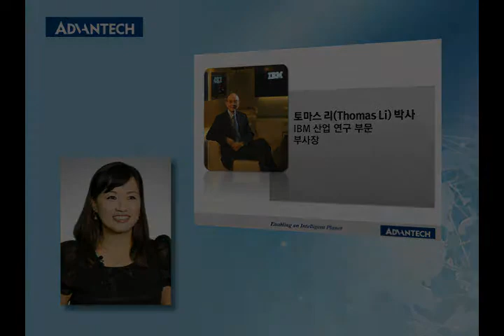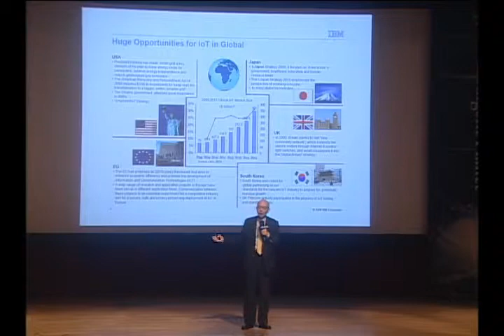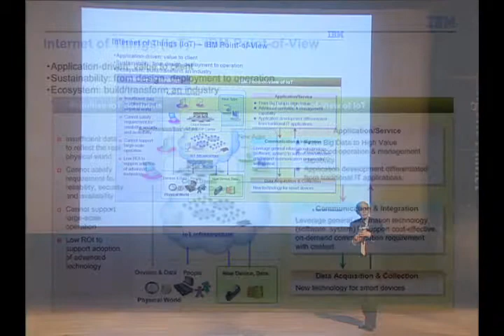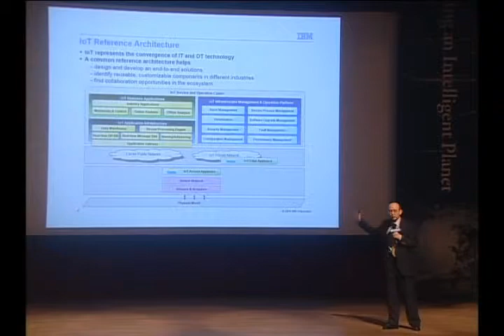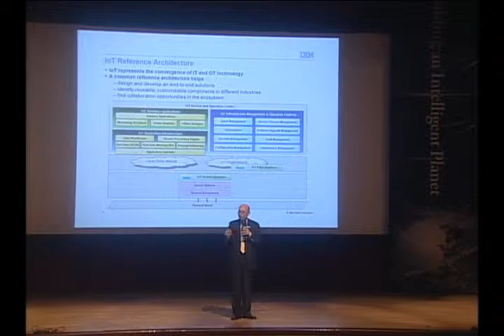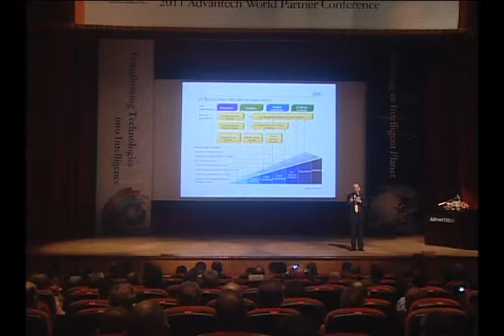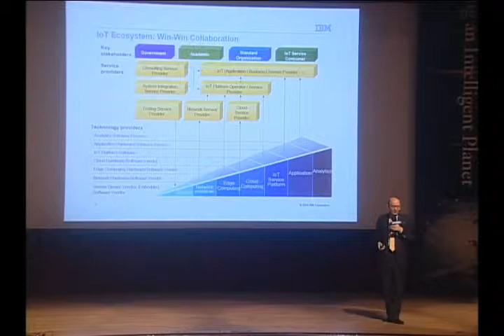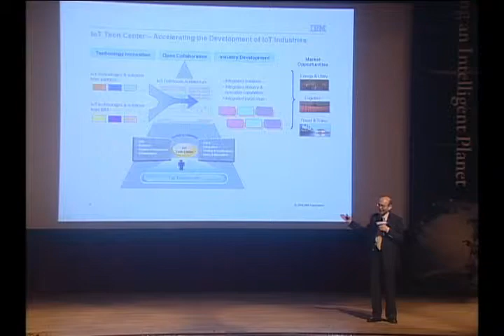어드밴텍 온라인 ASF - IoT (Internet of Things), Advantech(KR)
이번 주제는 IoT  (Internet of Things) 입니다.

인터넷이 사람들의 상호작용을 향상시켰다면, IoT는 사람과 사물, 사물과 사물 간의 상호작용을 크게 향상시킬 것입니다. IBM의 토마스 리 (Thomas Li) 박사가 IoT의 시장 기회에 대한 이해를 돕기 위해 강연을 하겠습니다.

자세한 내용을 확인하려면 어드밴텍케이알 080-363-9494/9495로 전화 또는 사이트를 방문해서 확인하실 수 있습니다.